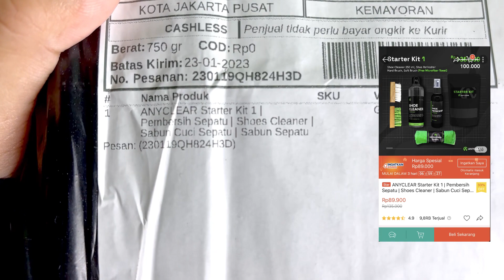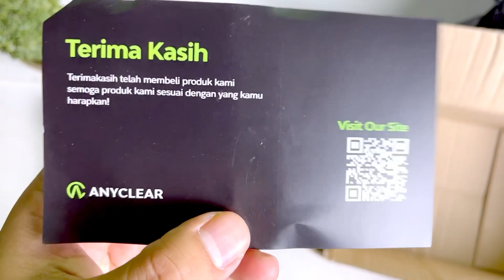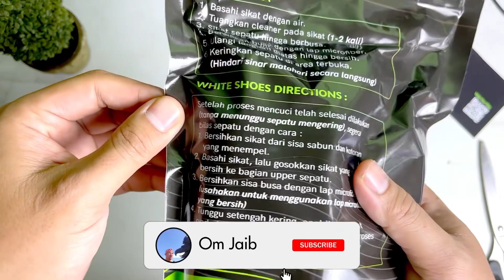ANYCLEAR PEMBERSIH SEPATU STARTER KIT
Bismillah

Di video kli ini kit bakal unboxing